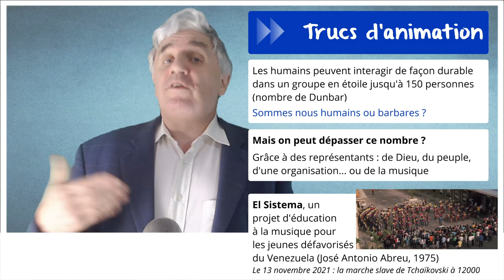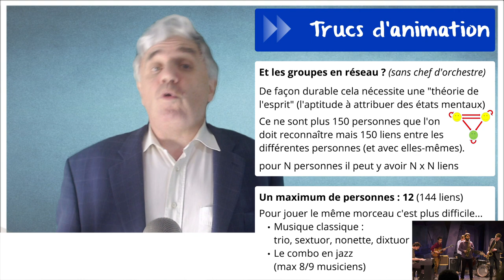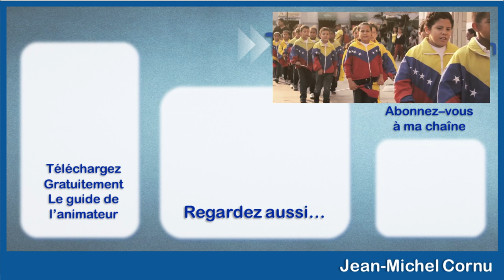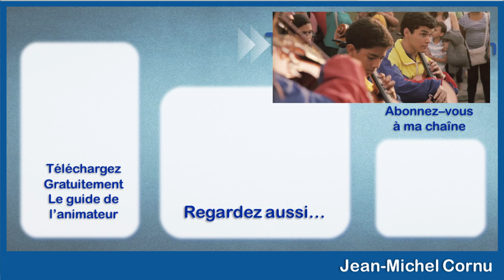Groupes en étoile ou en réseau : l'exemple de la musique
Récemment le record du plus grand orchestre du monde a été battu avec 12000 musiciens et un chef d'orchestre. Y-a-t-il une limite et peut-on faire autant sans chef d'orchestre ?
Petit exercice . regardez ce flashmob avec les musiciens d'un orchestre qui arrivent les uns après les autres : à partir de combien de musicien arrive le chef d'orchestre ? Mettez vos réponses en commentaire